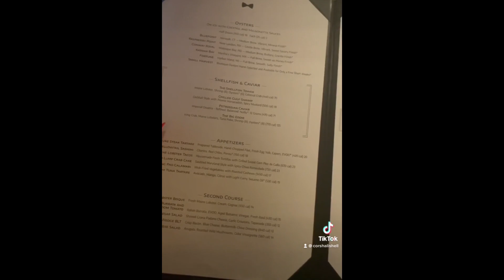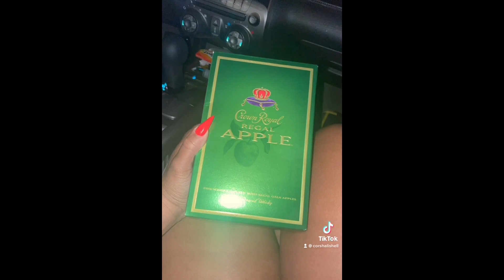Tailgating | 49ers vs Panthers Game | Night Out | Nose Ring | Grandmother Passing | Skin Care & more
Heyyy Cookies 🍪 WELCOME BAAAACK TO THE COOKIE JAR! Enjoy some family time & personal time with me in this vlog

🧡STALK ME AND SHOW LOVE🍪

TikTok & Snapchat: Corshalishell

FAQ
Who: Corsha Lishell
Height: 5ft even
Age: 27 Born in 1995
Zodiac sign: Capricorn Jan 5
Editing: video leap or filmorago